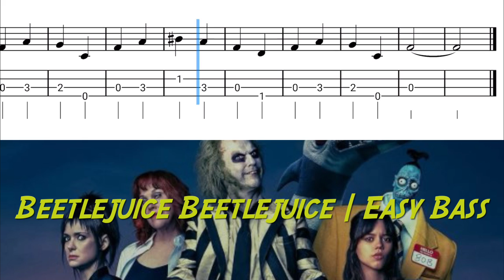Beetlejuice Beetlejuice | EASY Short Bass Tutorial | SHEET and TAB